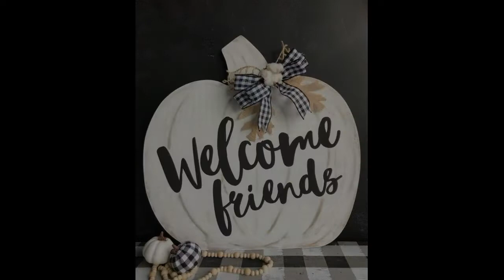UNIQUE IDEAS FOR HALLOWEEN 2022 PUMPKIN DECOR AND BEYOND!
The most popular application of pumpkin is Halloween, which is unthinkable without a spectacular pumpkin in the form of a lantern or lamp, a favorite character from a film or comic book, and one or more pumpkins in the form of a wonderful composition.
Masters suggest implementing pumpkin crafts in various ways - carving pumpkins, coloring, decouping, making inscriptions, coating pumpkins with glitter and rhinestones. Each fashionable kind of pumpkin decor deserves its own attention.